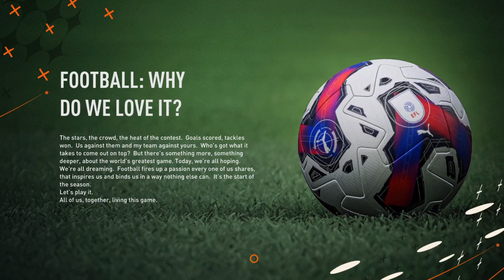BURNLEY DOing what sean dyche failed to do !!!! !rules !youtube !discord